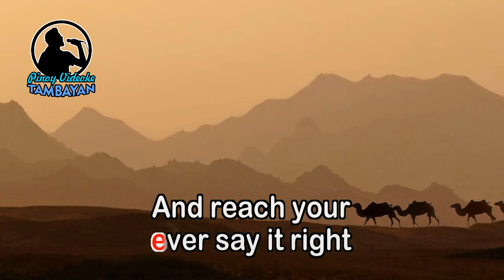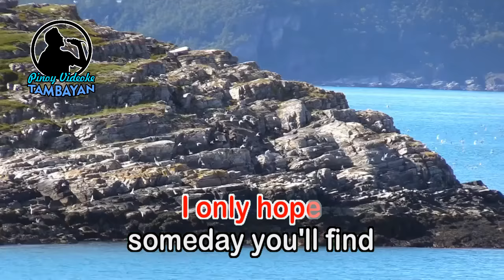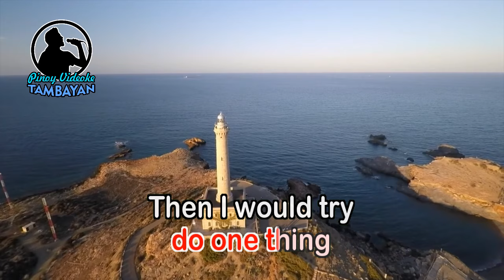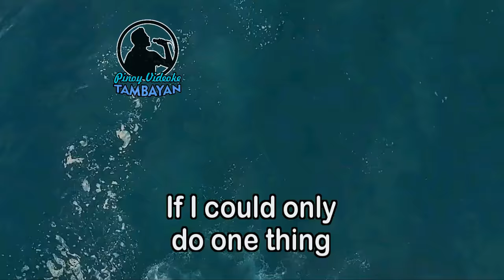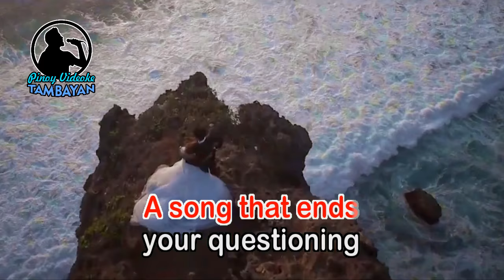Believe In Me - Dan Fogelberg (KARAOKE VERSION)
By Dan Fogelberg